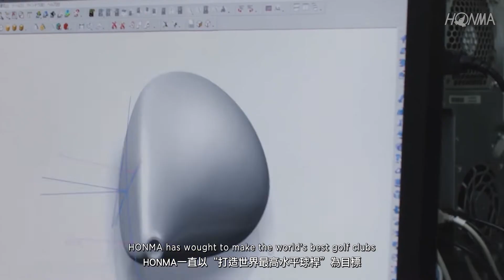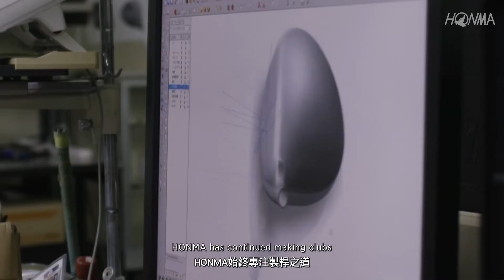HONMA 品牌介紹及酒田工廠介紹